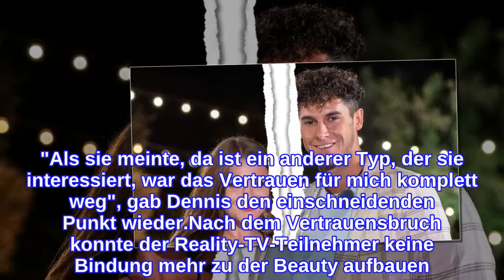Das war's: "Love Island"-Dennis schießt Jenny in den Wind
Die Liebesstory von Dennis Felber und Jennifer Degenhart ist Geschichte! Lange sah es so aus, als würde der Muskelmann bei Love Island nicht sein passendes Gegenstück finden, doch dann kam Jennifer in die Show. Die beiden verstanden sich auf Anhieb, doch Jennifer enthüllte plötzlich, sie sei auch von Kandidat Robin Widmann ganz angetan. Das versetzte Dennis einen harten Schlag, von dem er sich nicht mehr erholte. Jetzt stellte er klar: Aus ihm und Jenny werde definitiv kein Paar mehr!In seiner Instagram-Story postete der Sportfan ein Statement-Video, in dem er die aktuelle Situation mit Jenny aufklärt. Da er in der Vergangenheit oft betrogen worden sei, falle es ihm grundsätzlich schwer, Vertrauen aufzubauen. Doch als Jenny in die "Love Island"-Villa kam, habe er das Gefühl gehabt, sich endlich fallen lassen zu können. "Als sie meinte, da ist ein anderer Typ, der sie interessiert, war das Vertrauen für mich komplett weg", gab Dennis den einschneidenden Punkt wieder.Nach dem Vertrauensbruch konnte der Reality-TV-Teilnehmer keine Bindung mehr zu der Beauty aufbauen. "Es war nicht leicht, weil ich niemandem wehtun möchte, aber ich musste ihr leider sagen, dass ich das nicht kann. Ich habe das Ganze beendet", erklärte Dennis den aktuellen Stand zwischen ihm und Jenny. Dennoch fließe kein böses Blut zwischen den beiden, stellte der Hottie klar.Tipps für Promiflash?
INFORMATION
• Source: promiflash